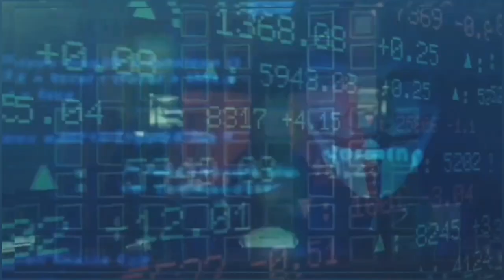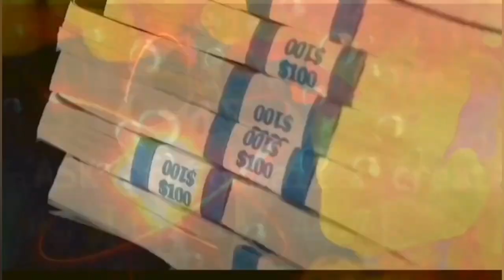Young Dolph - No Regrets (Remix) New Music 2023.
Young Dolph -

(Remix) 2023.

•💨💨 FT. youngdolphtypebeat # 🐬🐬